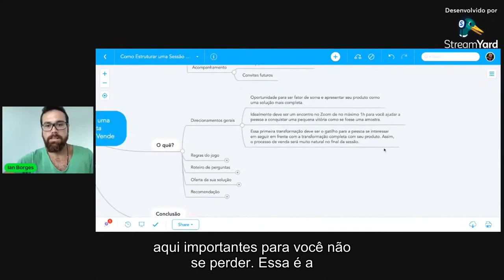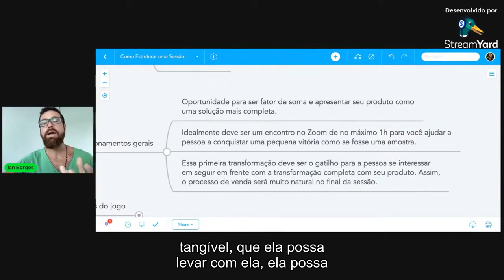Como Estruturar Sessão Do Meu Negócio Online